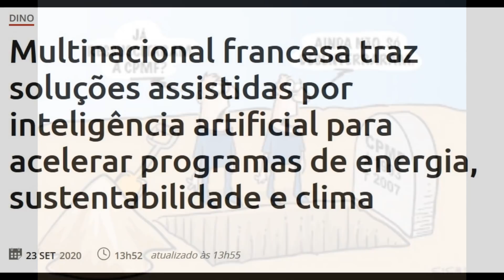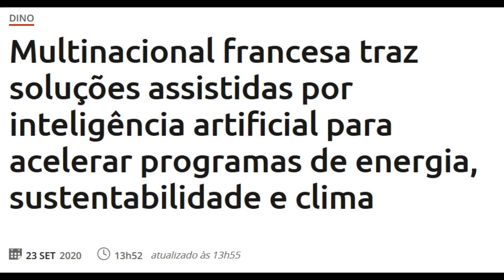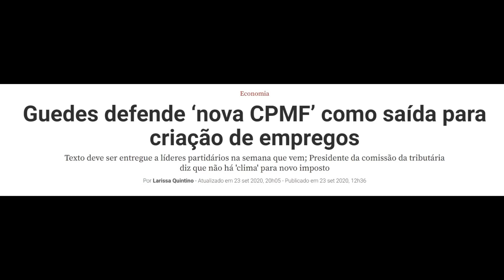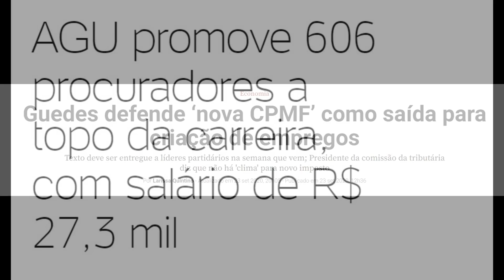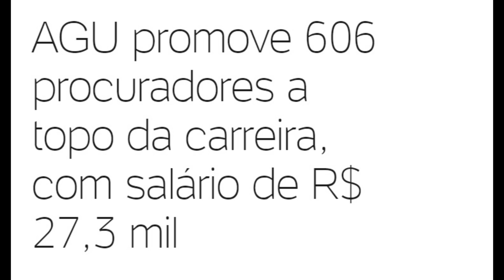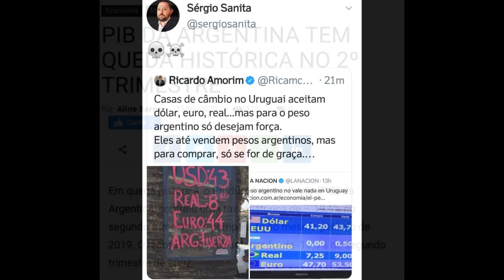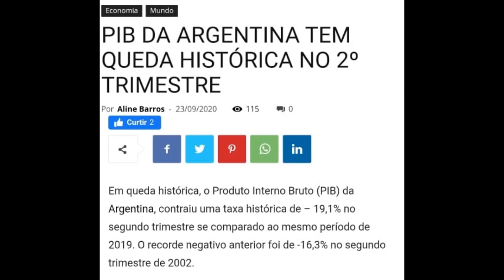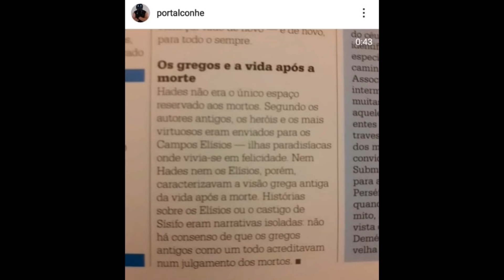A conta está chegando - Adivinhem quem vai pagar!!!